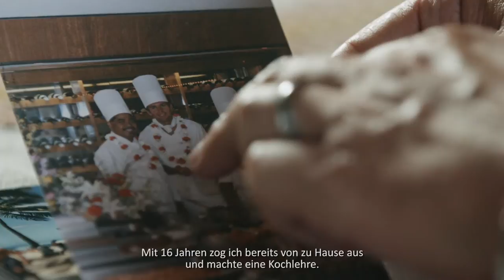Swiss Life - Karriere mit Zukunft: Franz-Toni Schallberger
Zukunft ist spannend. Vor allem, wenn man sie mitgestaltet. Als Teil des Swiss Life-Teams tun Sie genau das. Sie sorgen dafür, dass unsere Kunden ihrer Zukunft optimistisch und gelassen entgegenblicken können.